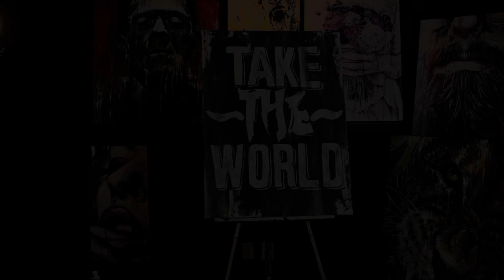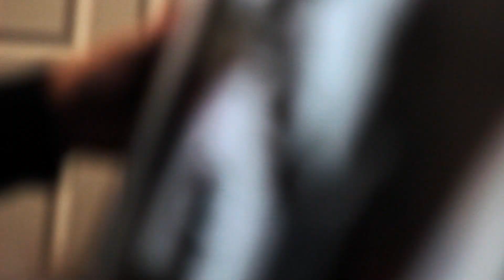Take the World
Artist Joshua Noom creates a speed painting of Jesus in less than 25 minutes, set to the the song "Take the world but give me Jesus" by Ascend the Hill. Shot and edited by DNA Productions.